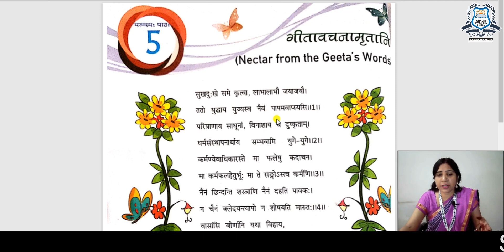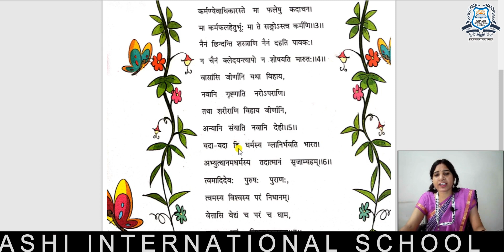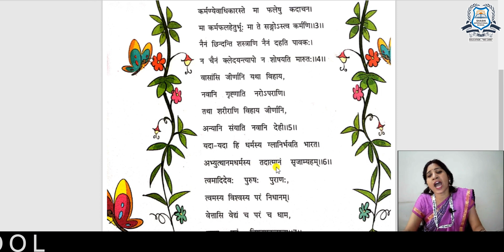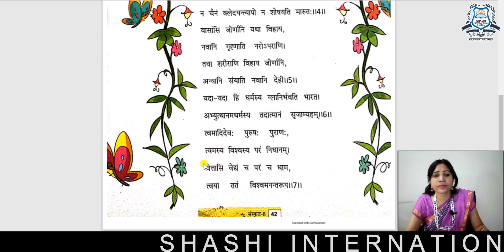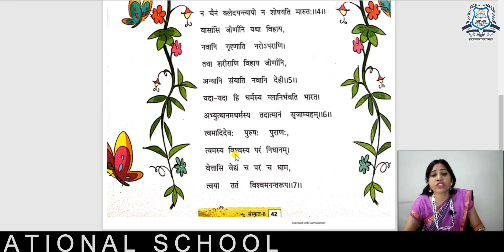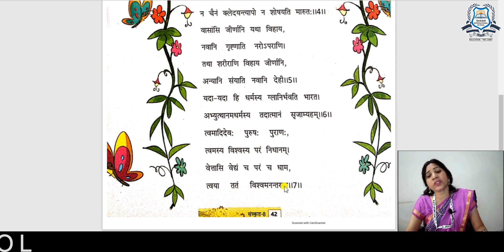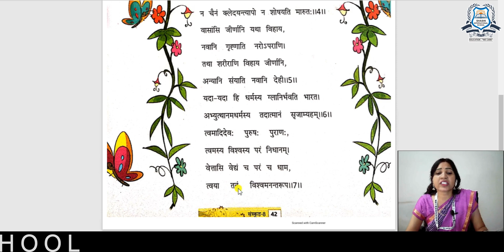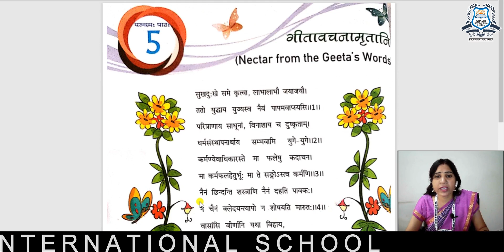GEETAVACHANAMRATANI-SANSKRIT-CLASS-8-SHASHI INTERNATIONAL SCHOOL-BY MEENAKSHI MAM